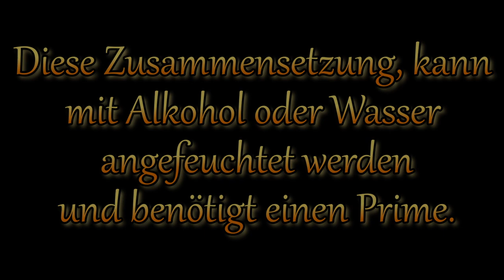Ba(NO₃)₂ Grüner Stern